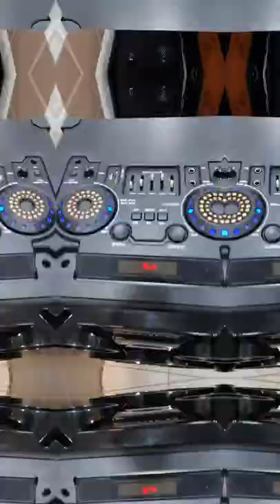ROCKERS 2.0🔥🔥Double 12 inches wooden panel unit with 2 cordless mic,commercial unit